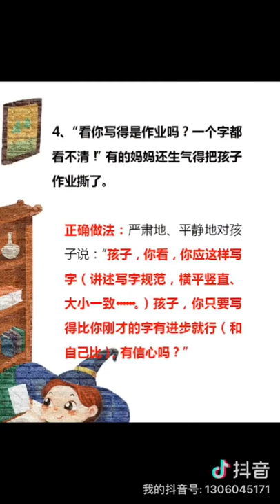育儿经验分享 北大教授：孩子写作业拖拉磨蹭，坚持说这4句话能根治，很灵！